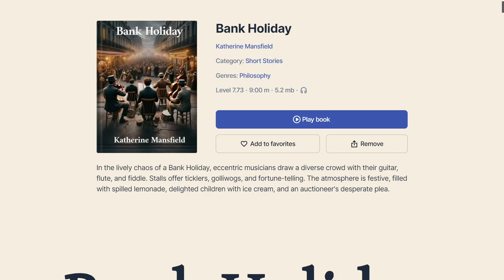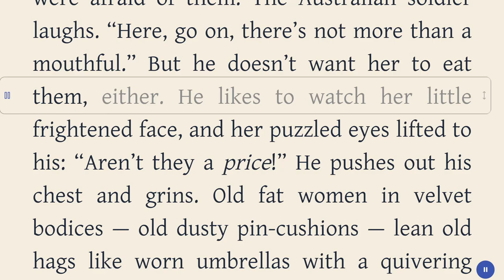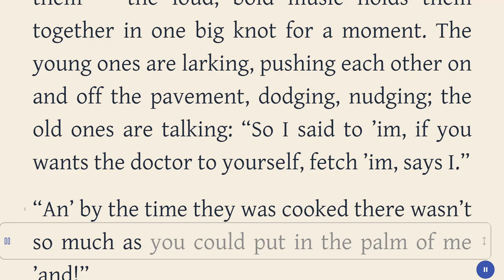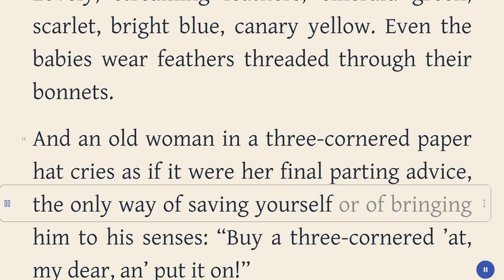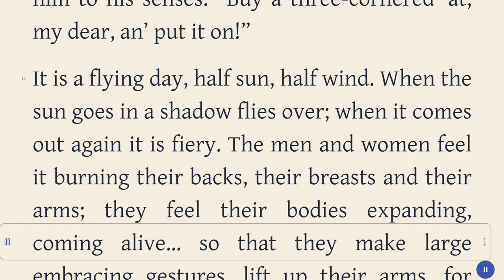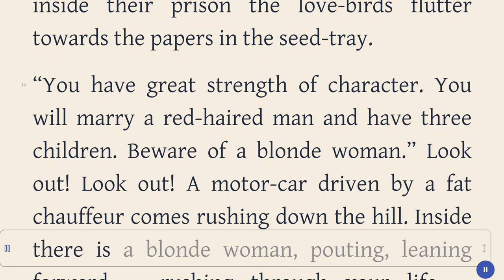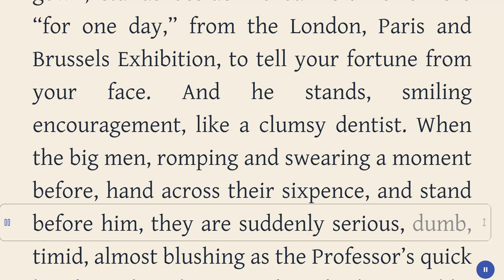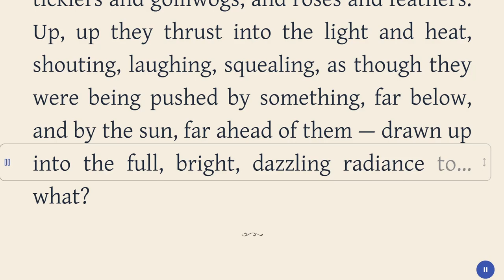Bank Holiday - Katherine Mansfield - Philosophy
Title: Bank Holiday
Author: Katherine Mansfield
Genre: Philosophy
Category: Short Stories

Book description:
In the lively chaos of a Bank Holiday, eccentric musicians draw a diverse crowd with their guitar, flute, and fiddle. Stalls offer ticklers, golliwogs, and fortune-telling. The atmosphere is festive, filled with spilled lemonade, delighted children with ice cream, and an auctioneer's desperate plea.